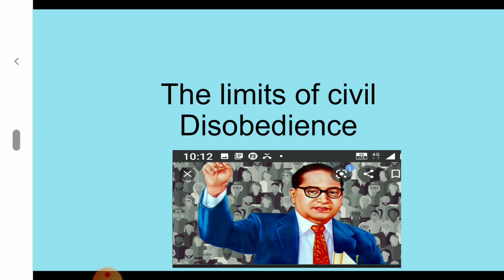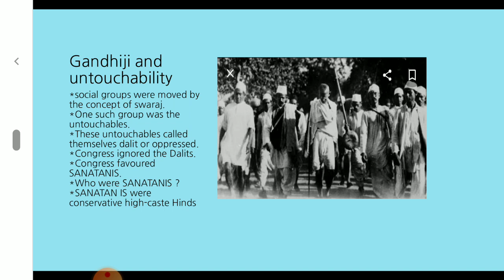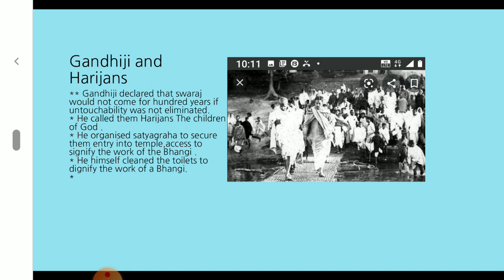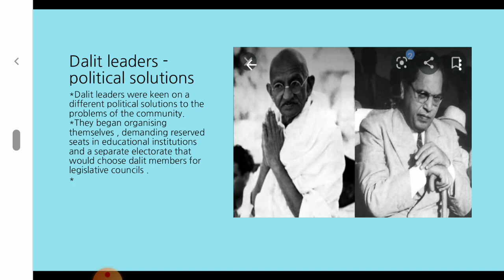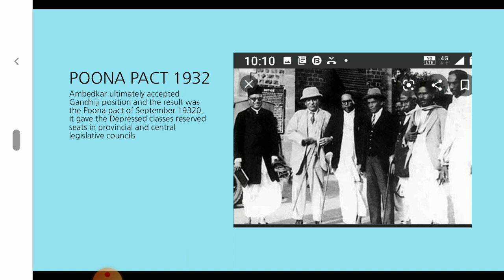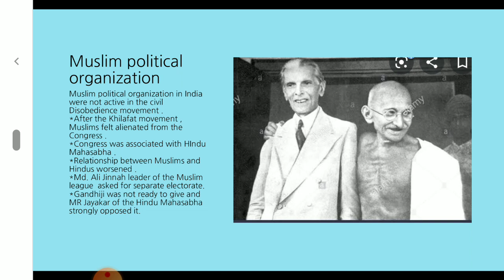CLASS X SOCIAL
NATIONALISM IN INDIA PART 4